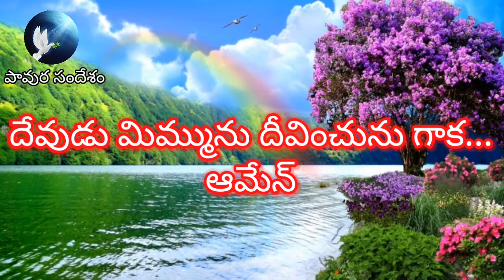అనుదినఆత్మీయఅహారం (Aug 26th 2020) "నా కృప నిత్యము నీకు తోడుగా..." - సహో | అహమ్మద్ బాబు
నా కృప నిత్యము నీకు తోడుగా...